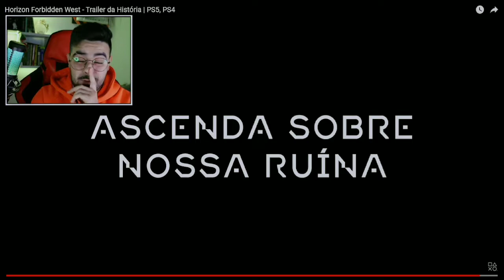O JOGO MAIS ESPERADO DE PLAYSTATION DE 2022! | Horizon Forbidden West | ‹ Rafa Nunes ›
⚫🧡MULTISON É A LOJA OFICIAL DA SONY🧡⚫

Horizon Forbidden West chega para consoles PlayStation®4 e PlayStation®5 em 18 de fevereiro de 2022.

PRÉ-VENDA DO JOGO MAIS ESPERADO DE PLAYSTATION DE 2022! | Horizon Forbidden West | ‹ Rafa Nunes ›